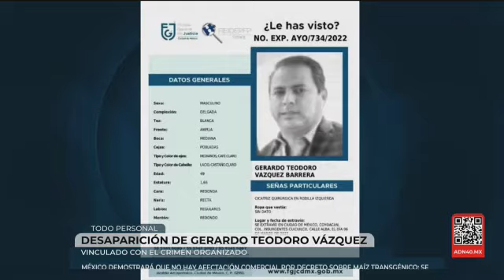A 1 año de los marinos desaparecidos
Ae cumplió 1 año de la desaparición de 2 elementos de la marina que estaban destinados a la seguridad de la alcaldía de Acapulco y que fueron “prestados” por las autoridades del puerto al dirigente de Morena, José Narro Céspedes. Un reportaje de TodoPersonal